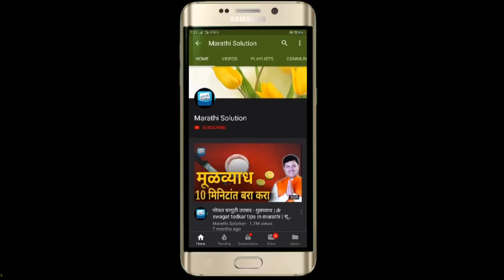हातापायाच्या मुंग्या, गुडघेदुखी, फ्रोजन शोल्डर करिता व्यायाम, तोडकर, swagat todkar upay